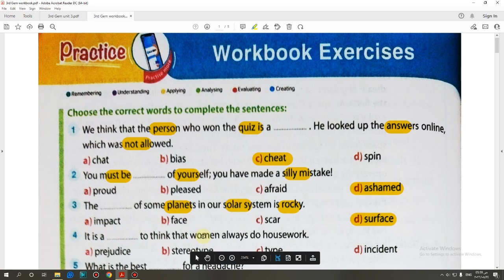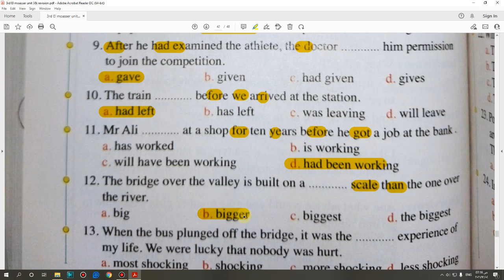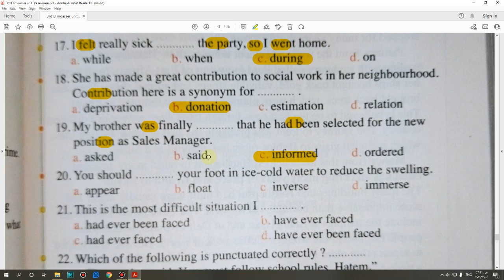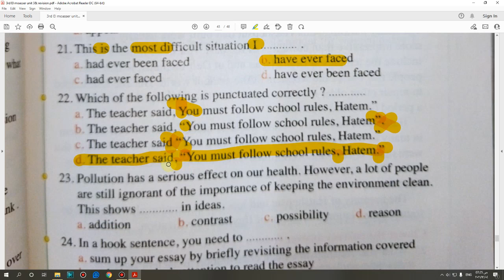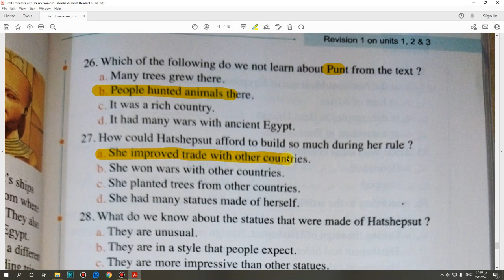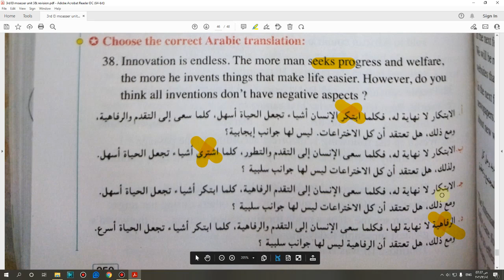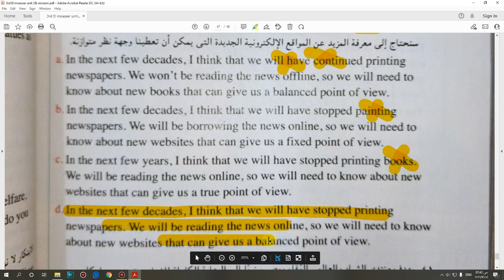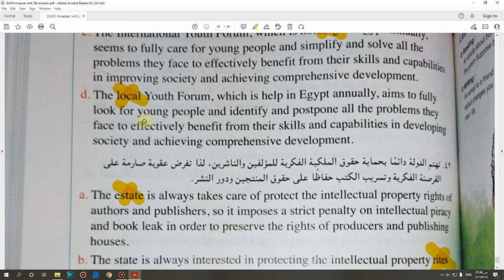حل تدريبات الكتاب المدرسي الصف الثالث الثانوي 2023 تيرم اول (Work Book Exercises (Units 1,2 &3